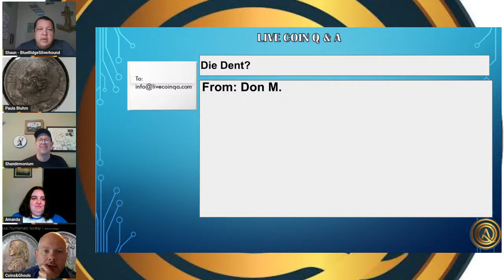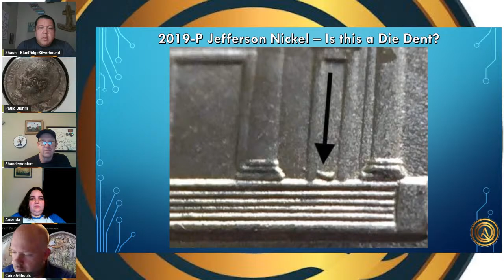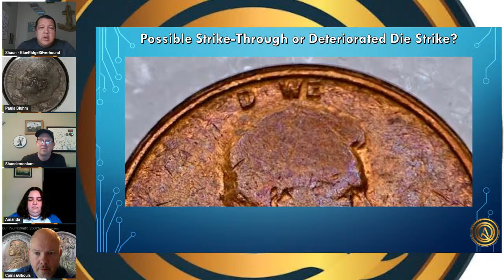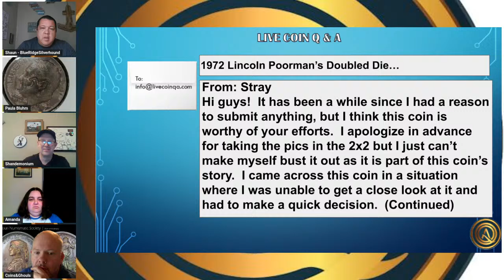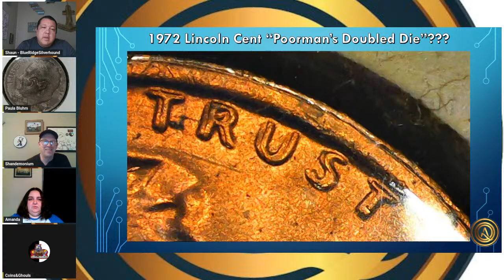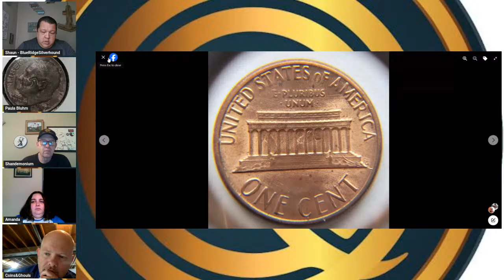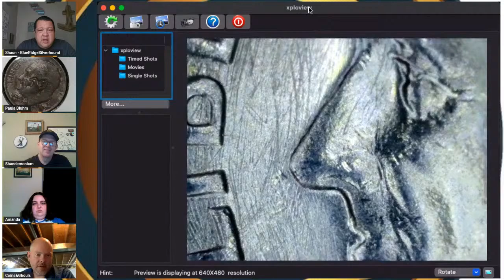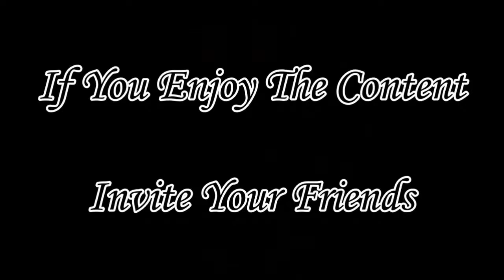THIS VIEWER TOOK A RISK, AND IT PAID OFF!!!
Join the ANA our National Coin Club! There's never been a better time to join the American Numismatic Association (ANA) — the coin collector's edge.

Consider joining CONECA (pronounced: CŌ´NECA) a national numismatic organization devoted to the education of error and variety coin collectors.

Check out GreatCollections offers thousands of PCGS and NGC certified coins and PCGS and PMG certified currency each week in auction. Sell your coins and currency through GreatCollections.

Sites that we discuss and use on Q&A:
US Coin Variety Specialists: